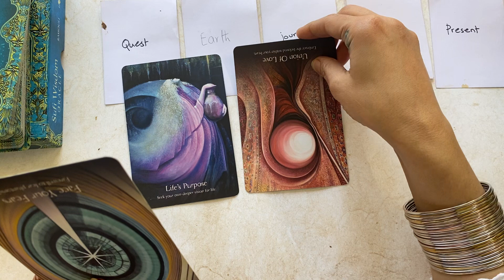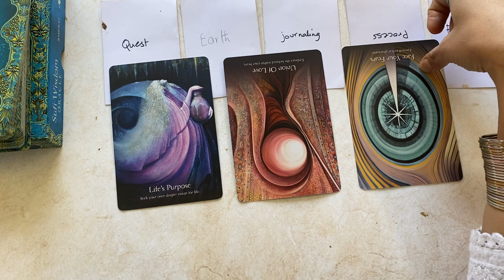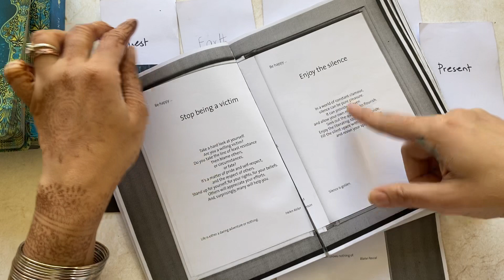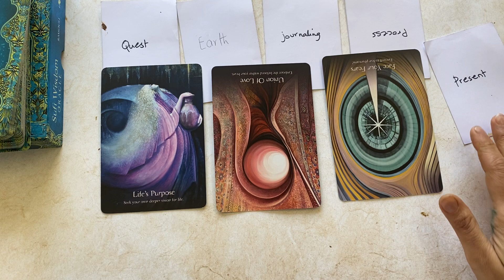Masculine Energy Reading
This is a reading for you, when it teaches you. Today, your soul is asking you to surrender to that what you are feeling and connect to the source. more importantly be in your receptive energy and not allow the outside voices or forces to take away your peace.

I hope to resonates with you, if not you are most welcome to check out my other readings and message from the universe that might have a message for you there.

My intentions with my videos is to share the channeling I receive from the divine to help us bring balance into our masculine and feminine energy within our soul .Its not for men or women, it for your soul, and to help you recognise that the both are within you and the more you recognise and nurture them from with, the more you will awaken, be aware of yourself and your creator and be able to live a life feeling aligned and limitless.

If you would like one to one sessions with me or know about my Energy Healing through art sessions, you can connect to me through my email

You can also check my profiles out on INSTAGRAM - @humna_being  AND TikTok: humnamustafa0 for daily updates and inspiration to heal yourself using Art!

Sending you lots of love, light and peace, today and always, HUMNA